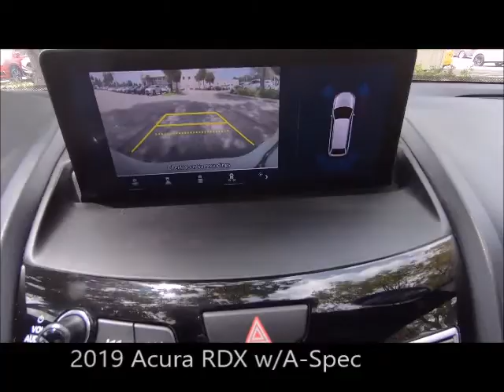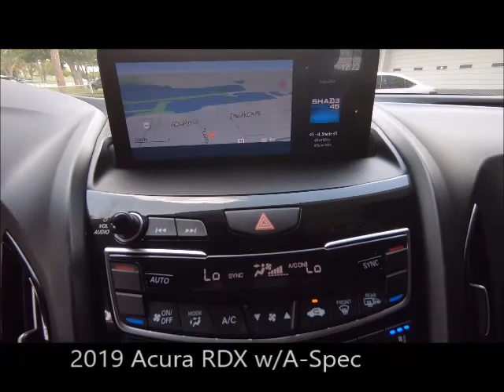Used 2019 Acura RDX w/A-Spec Pkg Near Fort Myers and Estero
Looking For A Used 2019 Acura RDX w/A-Spec Pkg Near Fort Myers and Estero?  *Ask About Our VIP Delivery! Your MINT condition Certified White Diamond Pearl 2019 RDX w/A-Spec Pkg with Panoramic Roof, Heated Mirrors, Remote Trunk Release, Power Liftgate, LED Headlights, Navigation System, Premium Sound System, Satellite Radio, and Much Much More! ONE owner, FLORIDA titled with a 6 years or up to 100,000 total vehicle mile warranty from the date of first use, and a 7 year up to 100,000 mile powertrain warranty from the date of first use, just like a new car honored anywhere in the USA! Plus, your first maintenance service is included with your purchase. Special finance terms, trades welcome and we ship anywhere! For an e-deal you'll feel good about contact Scanlon in Fort Myers today! We are your Used Acura Florida Dealer. *Note that CPO/Used vehicles may be subject to unrepaired manufacturer recalls. Please contact the manufacturer for recall assistance/questions before purchasing or check the NHTSA website for current recall information. Scanlon gives each vehicle a safety inspection and checks for open recalls.** While every reasonable effort is made to ensure the accuracy of this data, we are not responsible for any errors or omissions contained on these pages. Please verify and review any information in question with a dealership sales representative, equipment listed is derived from manufacturer new vehicle data; some items and/or subscriptions may not be included with the vehicle as a pre-owned vehicle.
C

A21D329A